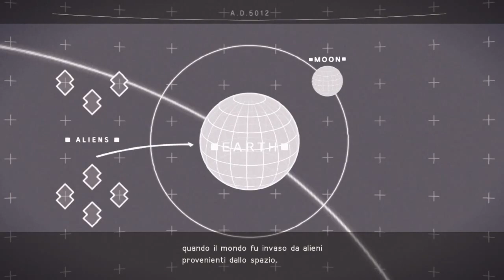NieR: Automata - Fasi iniziali di gioco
Nuovo video su NieR: Automata, giocheremo le fasi iniziali del gioco cercando di approfondire le peculiarità del titolo. Per altre dirette seguite il nostro canale Twitch, dove sarà presente anche la programmazione settimanale

Se volete rimanere sempre aggiornati sui videogiochi, serie tv e film con News, Anteprime e Recensioni visitate il nostro sito

Vi lasciamo anche la pagina Facebook e Twitter per altri dettagli